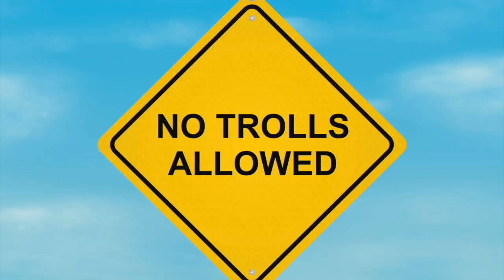Album Analysis Sgt. Pepper's Lonely Hearts Club Band - Part III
Part Three of my in depth analysis of the album Sgt Pepper's Lonely Hearts Club Band by The Beatles